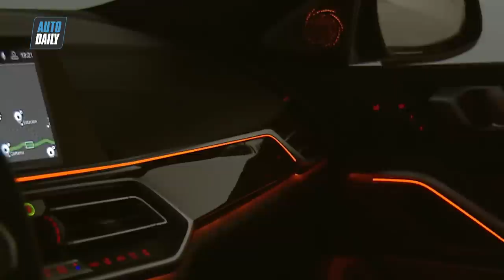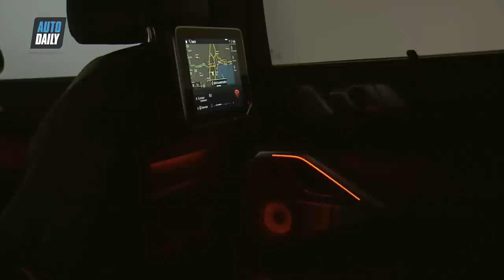BMW X6 2020: Lột xác hoàn toàn, lưới tản nhiệt có thể PHÁT SÁNG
Cách đây hơn một thập kỷ, BMW đã mở đầu “cơn sốt” crossover coupe khi ra mắt mẫu X6 tại Triển lãm ô tô quốc tế Bắc Mỹ 2008, và đến nay hãng xe Đức mới vén màn thế hệ thứ 3 của mẫu xe này.

So với phiên bản tiền nhiệm, BMW X6 2020 sở hữu kiểu dáng thể thao và khỏe khoắn hơn. Theo đó, BMW X6 2020 được trang bị cản trước hầm hố hơn, đi kèm các khe hút gió lớn hơn. Mẫu crossover này cũng có đèn pha được tái thiết kế với kiểu dáng thanh mảnh và sắc nét, trong khi đó lưới tản nhiệt hình quả thận kép đặc trưng được gia tăng kích cỡ giúp diện mạo tổng thể của X6 2020 trở nên “ngầu” hơn. Đặc biệt, X6 thế hệ thứ 3 được cung cấp thêm tùy chọn lưới tản nhiệt phát sáng khi xe di chuyển hoặc khi đóng mở cửa xe.

Những đường gân dập nổi cá tính xuất hiện trên mui xe và chạy dọc trên thân xe kết hợp với mái xe dốc mạnh về sau và các vòm bánh xe nổi bật khiến chiếc X6 mới vốn có kiểu dáng bắt mắt càng trở nên cuốn hút hơn.